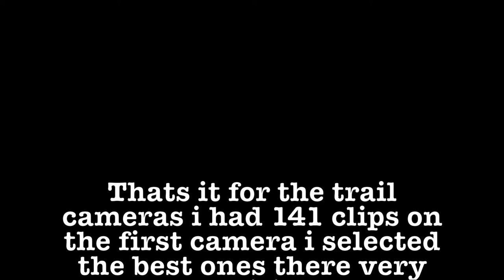Adventure Vlog behind the scenes of wildlife photography UK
sorry for the poor  sound I really need to buy a new mic .!!!             welcome  everyone thank you for tuning in for another adventure , this is my day to day activities not much photography involved in this but this is the example of were I work what I do and how I do it .
I hope you all enjoyed please leave some feed back if possible .
Filmed on the canonm6
From england
Trail cams are 2x
social media is :